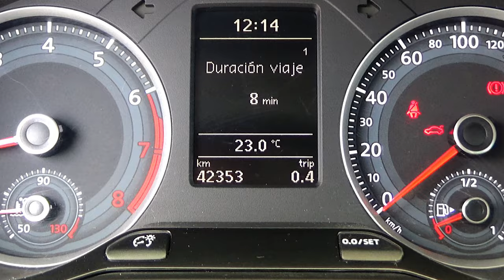Volkswagen / Gol / 2018 - 15738